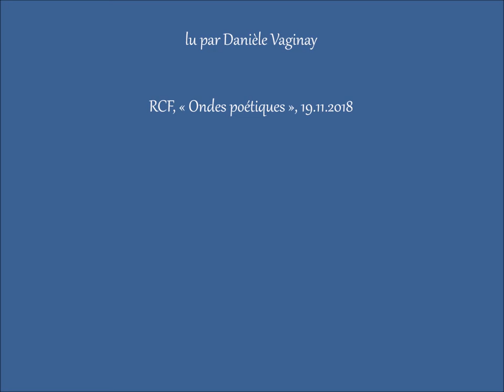Les herbes sauvages, Cécile Coulon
lu par Danièle Vaginay
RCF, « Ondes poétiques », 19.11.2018